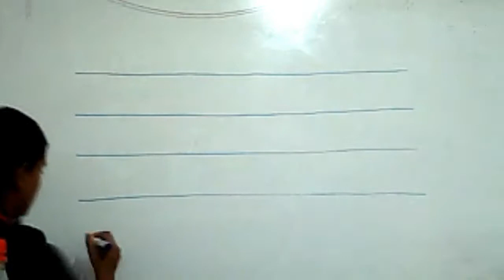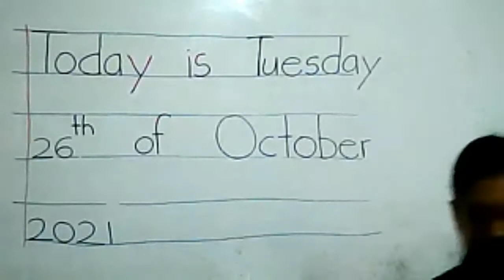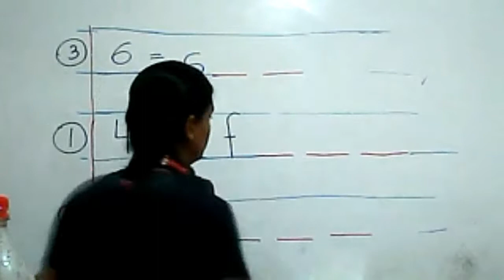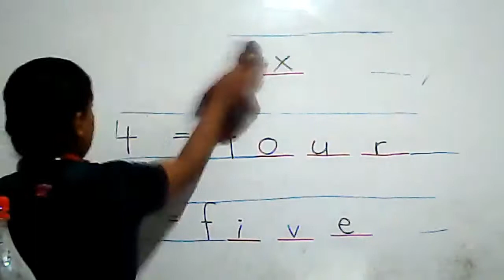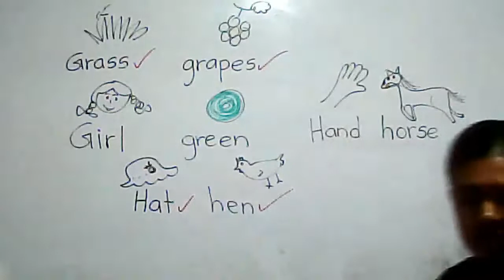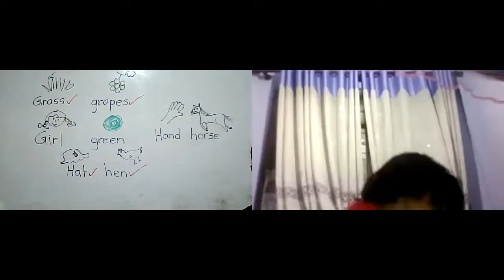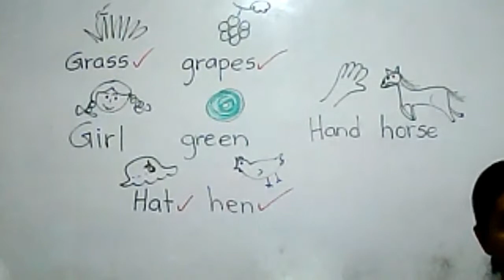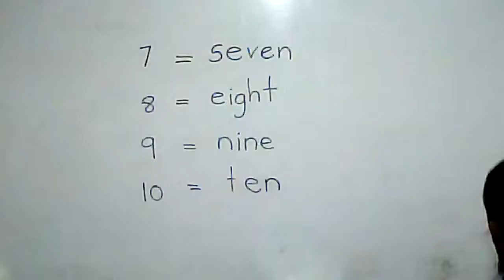goodlucketc grade1 26 10 2021